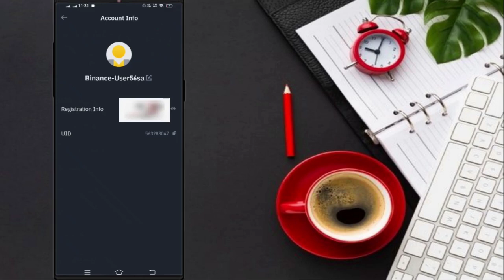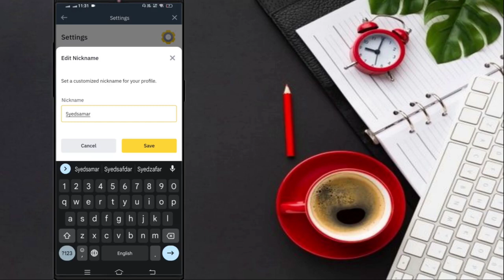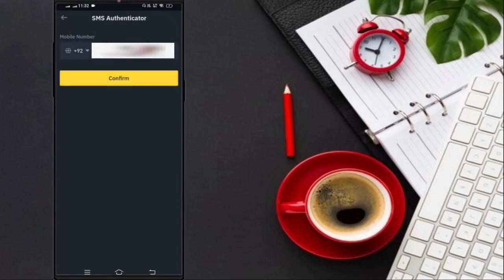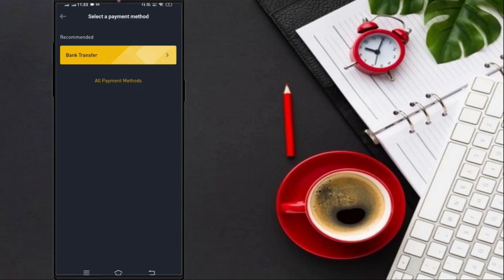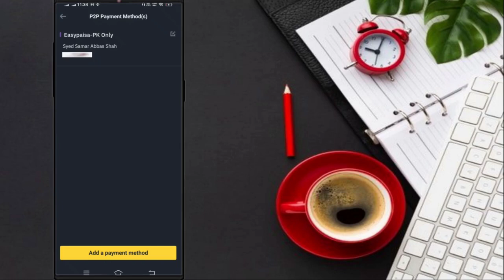How to Change Nickname & add payment method on Binance p2p | Earn Money from Binance | Syed Ali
{In This Video, I Will Explain how to Change Nickname & add payment method on binance p2p}

Regards
Syed Ali